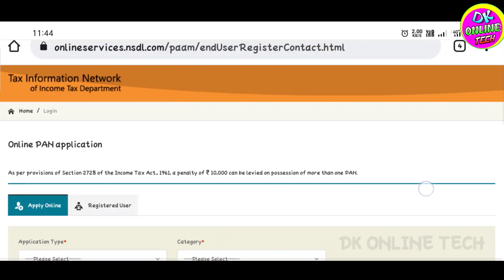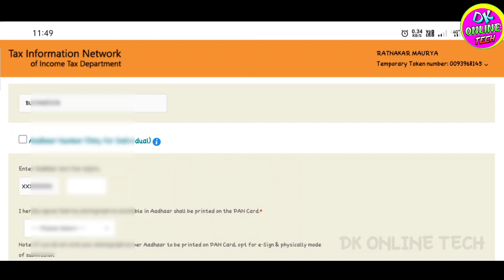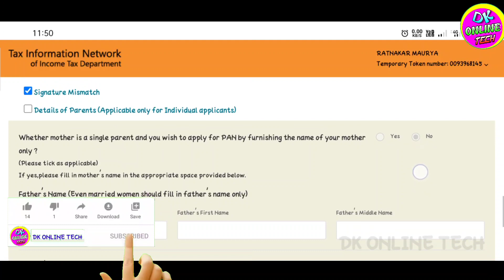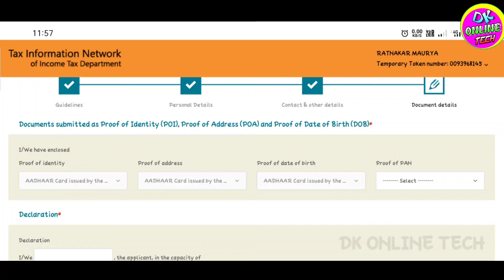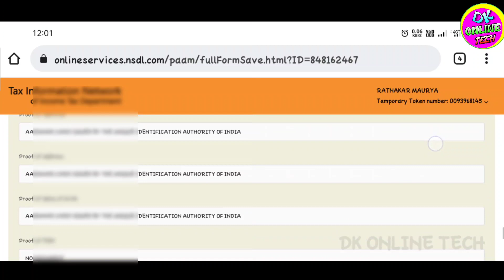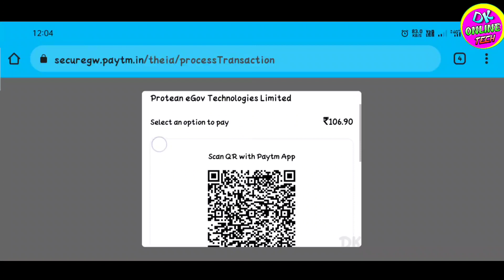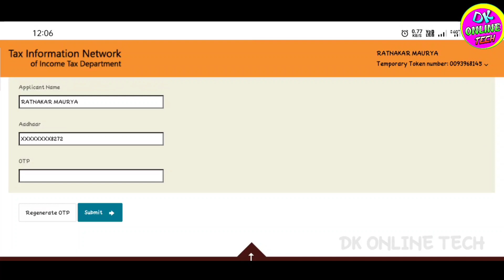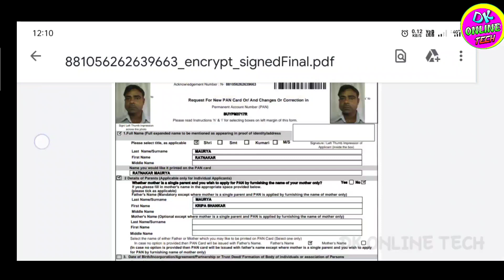nsdl pan card mein mobile se correction kaise kare 2023 |nsdl individual option not show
Tag...
PAN card me correction kaise kare nsdl
nsdl pan card mein mobile se correction kaise kare
pan card me online correction kaise kare
PAN Card Name DOB Father Name Correction kaise kare 2022
पैन कार्ड में डेट ऑफ बर्थ कैसे चेंज करें
पैन कार्ड मोबाइल नंबर लिंक
नाम से पैन कार्ड डाउनलोड
पैन कार्ड में एड्रेस चेंज कैसे करे
पैन कार्ड स्टेटस मोबाइल नंबर
पैन कार्ड कस्टमर केयर नंबर
पैन कार्ड में मोबाइल नंबर कैसे चेंज करें
पैन कार्ड अपडेट
आधार से पैन कार्ड लिंक
पैन कार्ड अपलोड
पैन कार्ड आधार कार्ड से लिंक है या नहीं कैसे पता करें